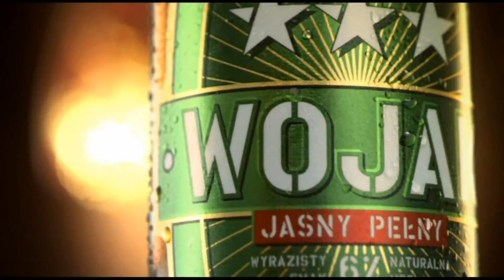Krzysztof Włodarczyk po ogłoszeniu werdyktu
- Największy portal bokserski w Polsce przedstawia fragmenty konferencji prasowej po gali Wojak Boxing Night we Wrocławiu.